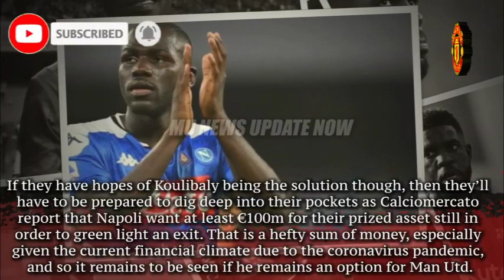DUO TARGETED TO PARTNER MAGUIRE VALUED AT €130M, DECISION MADE ON £19M STAR’S FUTURE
Man Utd have reportedly been made aware of how much it will cost them to land either Kalidou Koulibaly or Samuel Umtiti this summer if they wish to strengthen their defence.

The Red Devils have impressed in that department this season, as they’ve conceded just 30 goals in their 29 Premier League games, giving them the fourth best defensive record in the top flight.